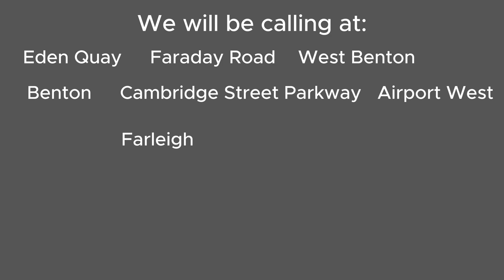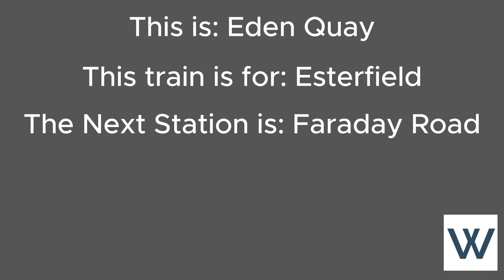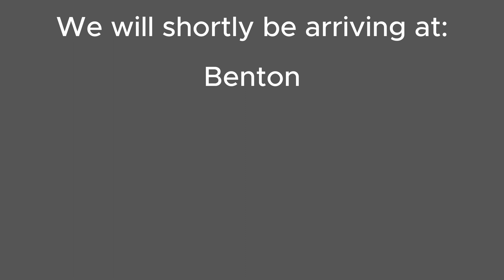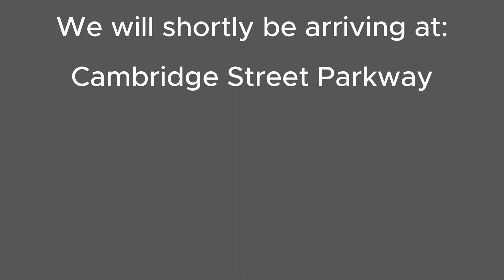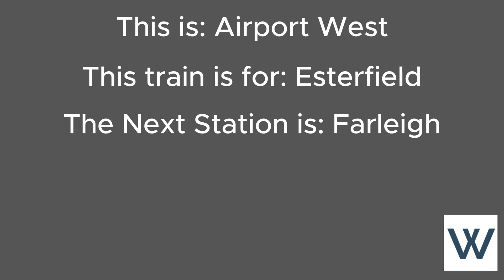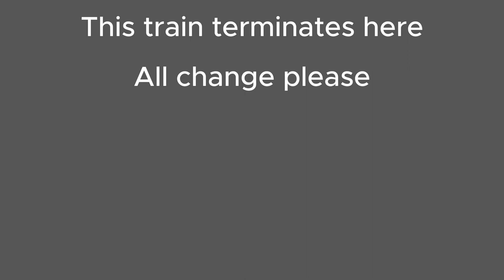Alternate Waterline Train Announcement | to Esterfield